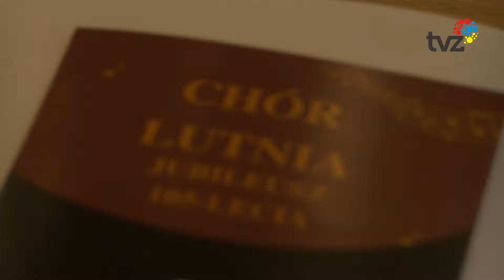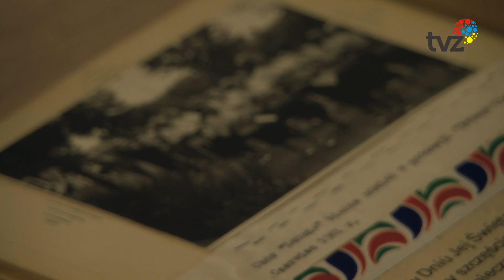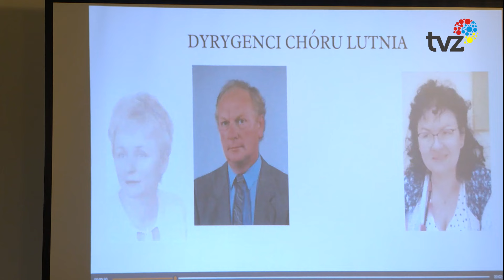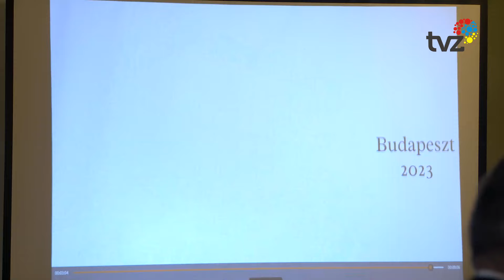WYDARZENIA - SERWIS INFORMACYJNY (11.06.2024)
1.
Za nami kolejna edycja Międzynarodowego Festiwalu Tańca. W wydarzeniu wzięło udział ponad 800 tancerzy. Podczas dwudniowej imprezy można było podziwiać niesamowite umiejętności taneczne najlepszych par w Europie.

2.
Jubileusz 105-lecia swojej działalności obchodzi w tym roku zabrzański Chór „Lutnia”. Z tej okazji  odbył się uroczysty koncert w Dzielnicowym Ośrodku Kultury w Zabrzu-Pawłowie.